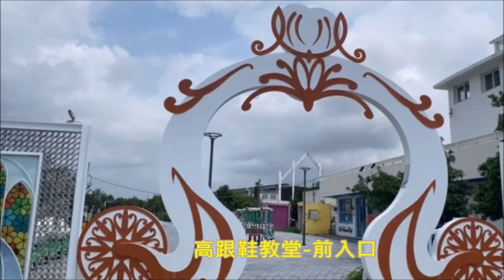高跟鞋這麼大怎麼穿∣旅遊∣美食∣生活∣阿萍阿裕玩樂誌∣嘉義旅遊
高跟鞋這麼大怎麼穿∣旅遊∣美食∣生活∣阿萍阿裕玩樂誌∣
【阿萍阿裕玩樂誌】Duckweed & Wealthy
相信所看見的美景都是珍貴的，拍下屬於我們旅遊最美的畫面，
描彙寫出每次的親身體驗，並分享推薦給各位喜歡到處旅遊美拍的人。